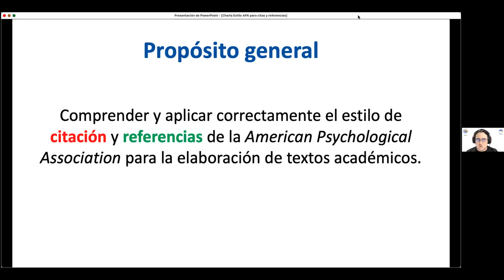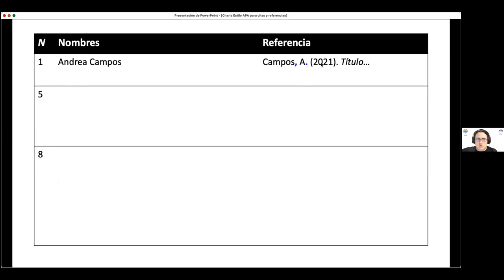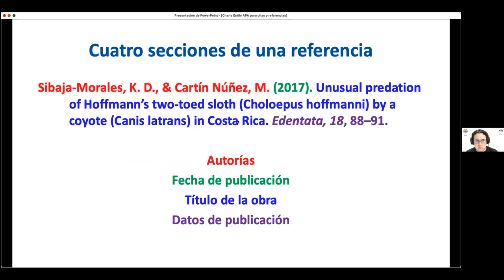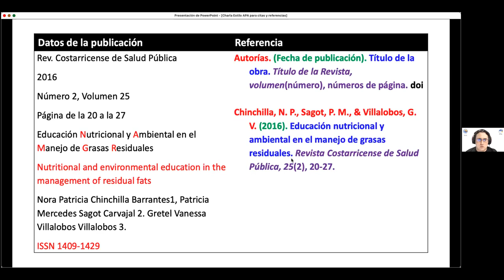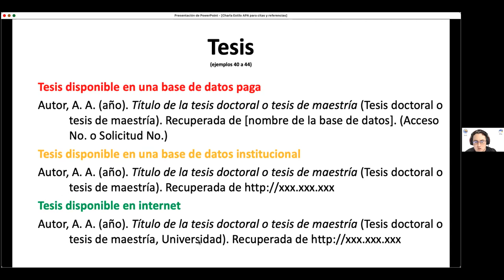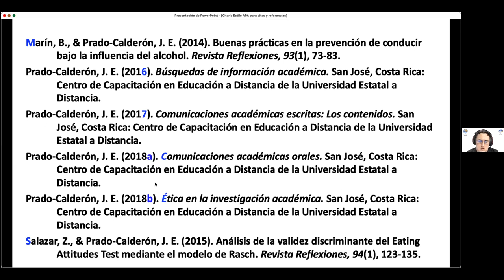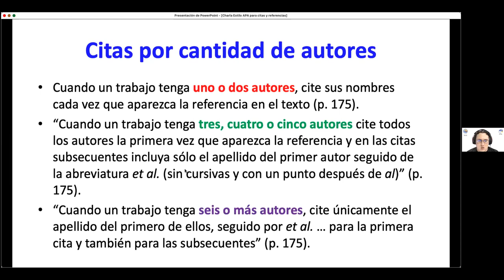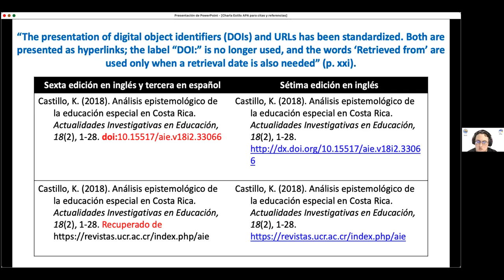Charla "Estilo APA para citas y referencias"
28 de abril de 5 p.m. a 7:00 p.m.

Centro de Capacitación en Educación a Distancia (CECED), en coordinación con la Cátedra de Gestión de Salud y la Cátedra de Salud de la Escuela Ciencias Exactas y Naturales.

Contenidos
0:00:00 Introducción
0:05:47 Secciones de una referencia
0:09:48 Autoría
0:17:35 Fecha de publicación
0:19:58 Título de la obra
0:26:06 Uso de cursivas
0:29:44 Datos de publicación
0:38:29 DOI versus URL
0:43:27 Ejemplos de referencias
0:43:34 Artículo de revista científica
0:49:37 Libro
0:56:03 Capítulo
1:00:53 Tesis
1:07:45 Ponencia
1:13:20 Artículo de periódico
1:14:46 Informe
1:15:40 Lista de referencias
1:20:08 Citas
1:45:47 Cambios en la nueva edición